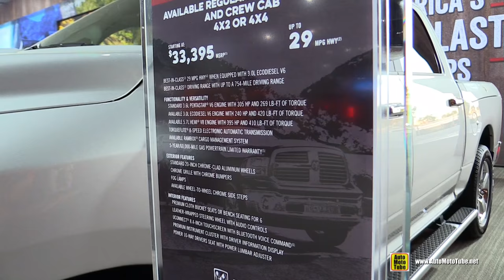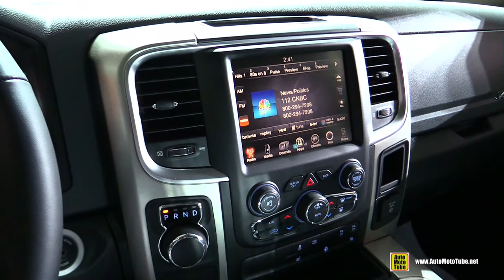2017 Ram 1500 Big Horn - Exterior and Interior Walkaround - 2016 LA Auto Show